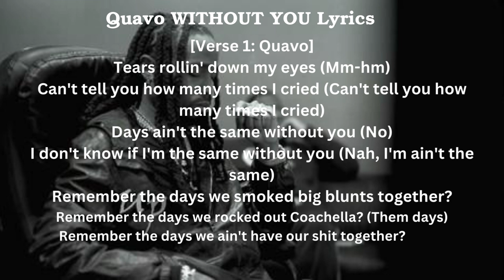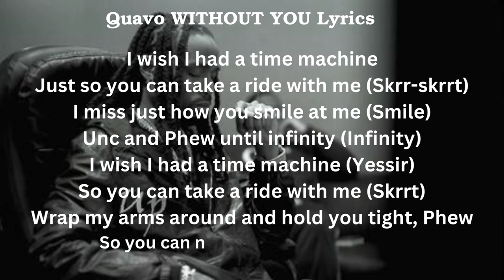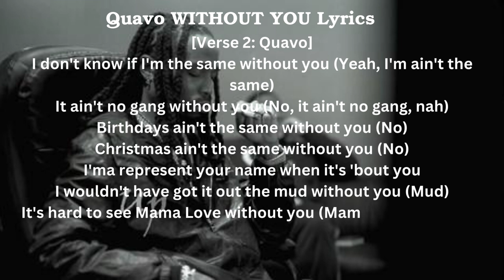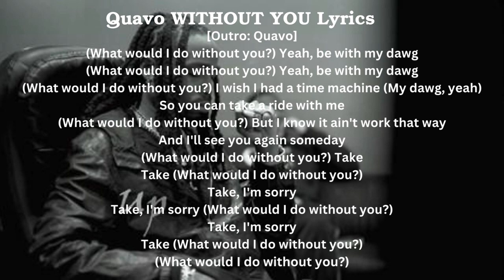Quavo - WITHOUT YOU (Lyrics)